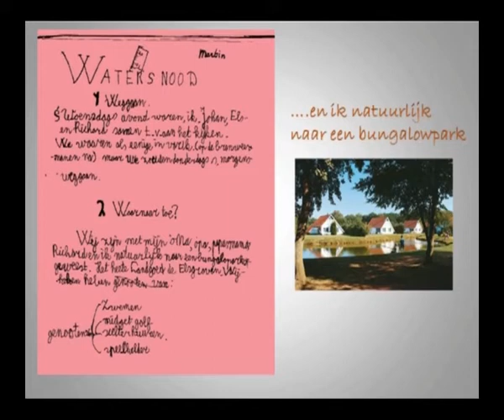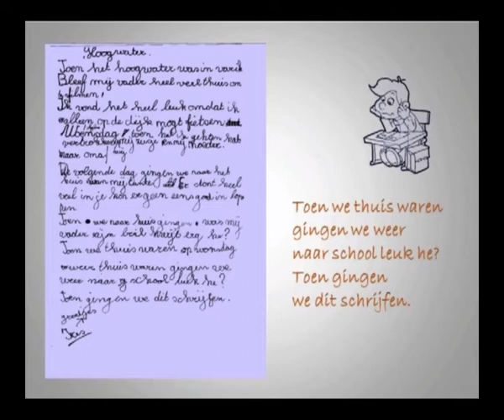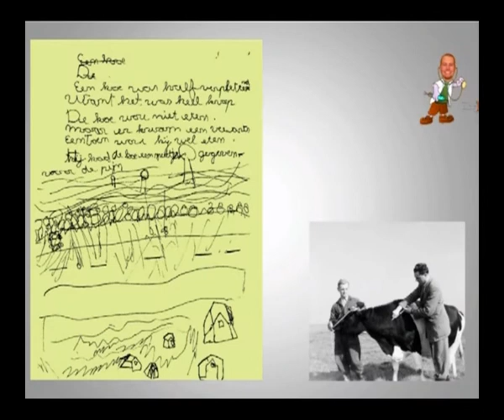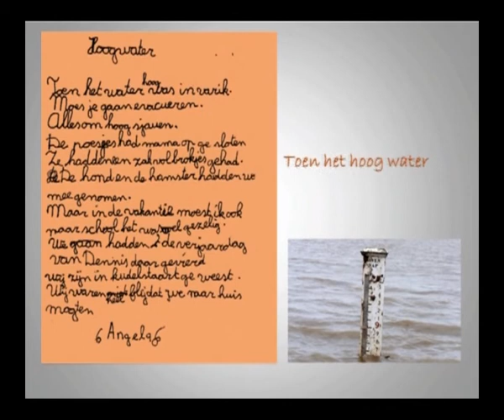hoogwater 1995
Het hoge water in 1995 gaf veel beroering. Toen de kinderen weer op school kwamen zaten ze vol verhalen deze hebben ze opgeschreven en getekend. Hier een kleine compilatie.